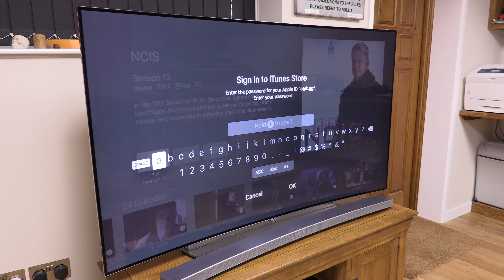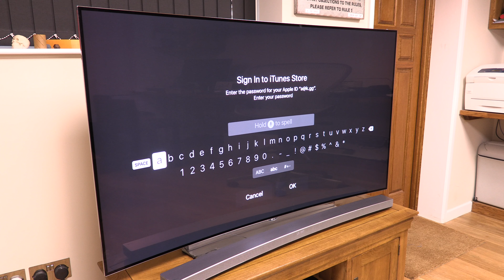Say it three times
Say "Blood Hell Apple!" three times to conjure their engineering department?